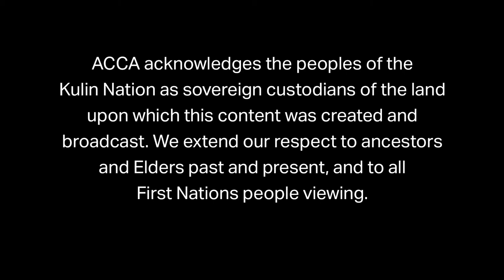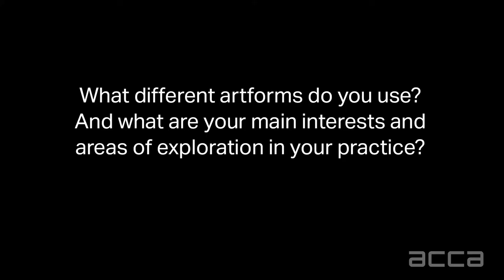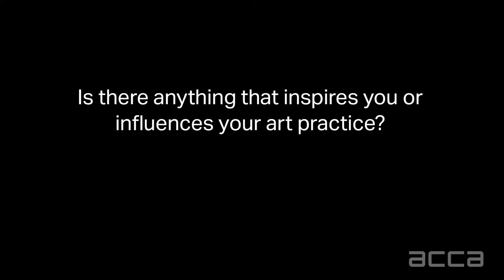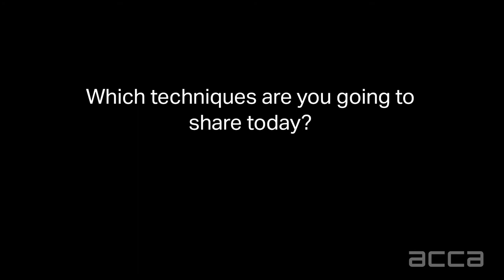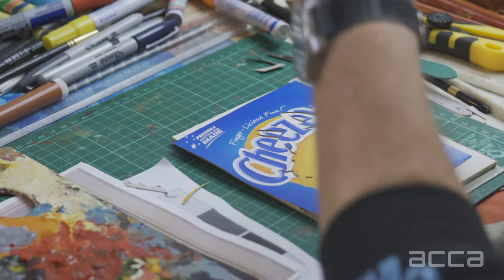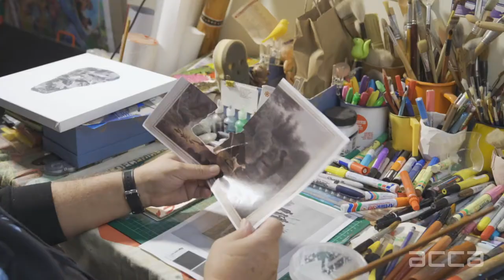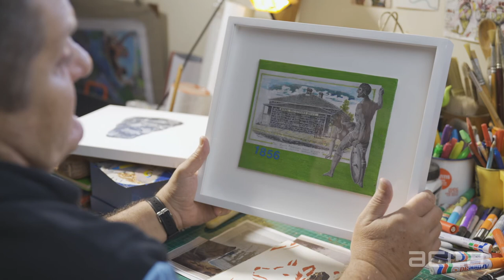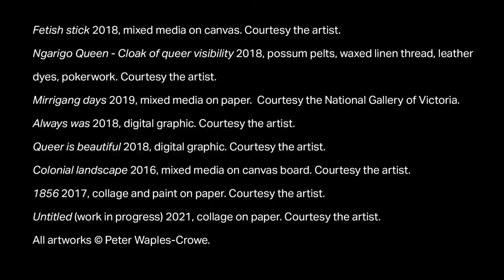Art Kitchen #3 Collage and Stencilling with Peter Waples-Crowe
Ever wanted learn how to combine collage and stencilling within a single artwork? Join Ngarigu artist Peter Waples-Crowe to learn how to create a multi-layered, two-dimensional artwork using stencilling, collage, found imagery and hand drawing, and hear why these processes are important to him.

Peter Waples-Crowe is a Ngarigu, Melbourne-based artist, who works across performance, sculpture, drawing, collage, costuming and scenic design. Waples-Crowe's intersectional identity, as an Indigenous and gay man, is a central area of exploration within his art practice and the subject of many of his artworks. Within his community Waples-Crowe is an emerging queer Elder, someone to whom younger Indigenous and queer people can look for guidance when finding their own place in the world. In addition, Waples-Crowe is a community health worker, and his experiences in the fields of Indigenous and LGBTQIA2+ health also contribute toward his creative practice.

Video Production by Gatherer Media.